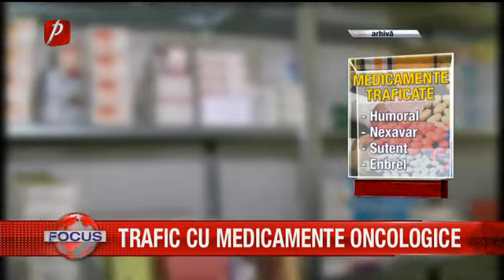Trafic cu medicamente oncologice eveniment